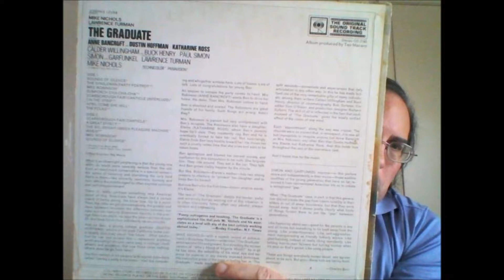Mrs. Robinson Simon And Garfunkel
The Graduate Soundtrack OS 3180